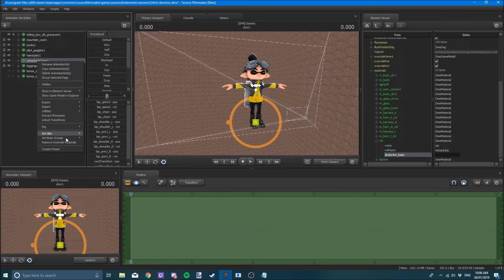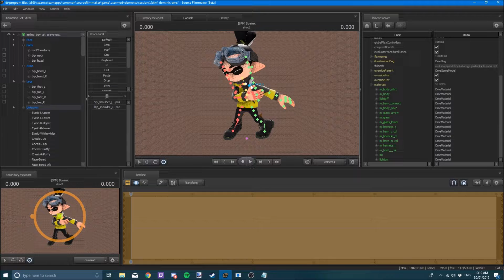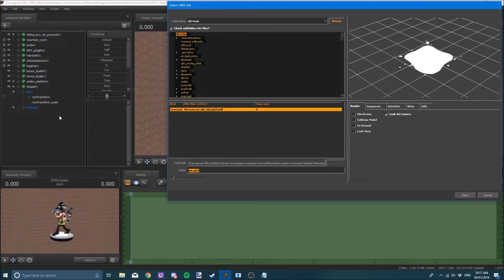[SFM/Splatoon] Dominic | Speed Art/Render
Name:
Eye:
Gender:
Species:
SkinTone:
Hair:
Colour:
HeadGear:
Clothing:
Pants:
Shoes:
Weapon:

FAQ
1. Q. Can you make my character with your Character

2. Q. What do you use to make these?

3. Q. You have models that i dont, where can i get them?

4. Q. I have requested before, can i request again?
     A. Yes you can! But please understand that i'll need to space out your requests with others!